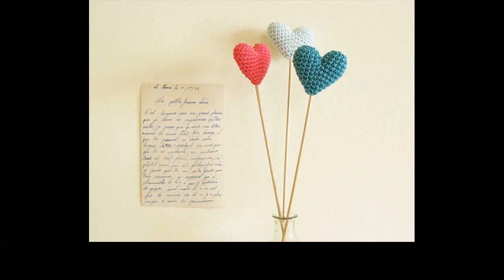crochet heart cushion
Share you latest projects, ideas and photos . I will use them in a video to share with other YouTube viewers

More Tags:
beginner crochet
crochet baby sandals
crochet braids hairstyles
crochet diaper cover pattern
crochet flower pattern
crochet headband patterns
crochet minion hat
crochet pattern
crochet slippers pattern
crochet star pattern
free crochet hat patterns
front post double crochet
how to crochet flowers
slouchy beanie crochet pattern